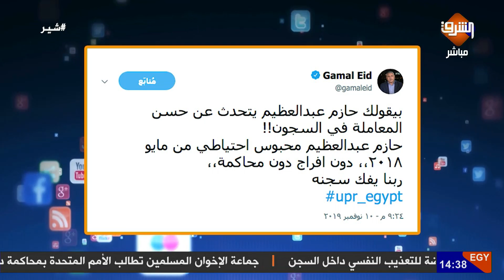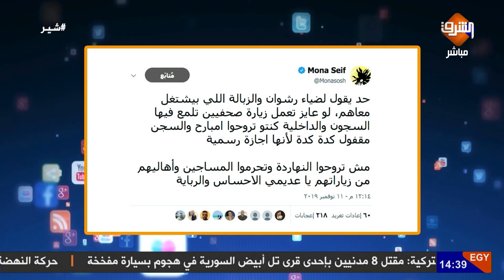فضيحة النيابة العامة فى سجن طرة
فى مشهد متكرر فى الأفلام المصرية .. أمن الدولة يزور سجن طره للإطلاع على أوضاع السجناء رداً على تقرير الأمم المتحدة بشأن وفاة د.مرسى ..